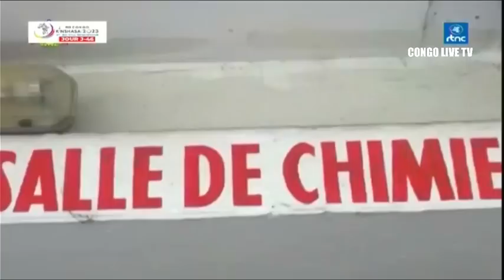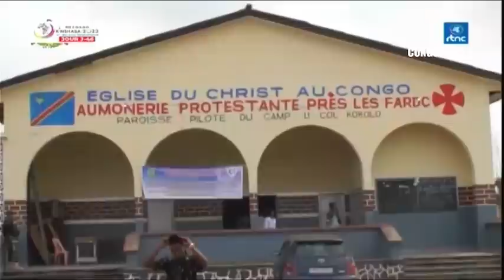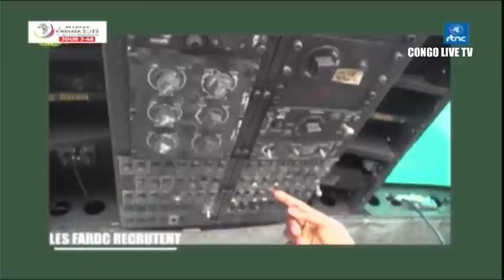🔴RDC : AFFAIRE MWANGACHUCHU CE TEMOIGNAGE D'UN POLICIER QUI ENFONCE LE PREVENU